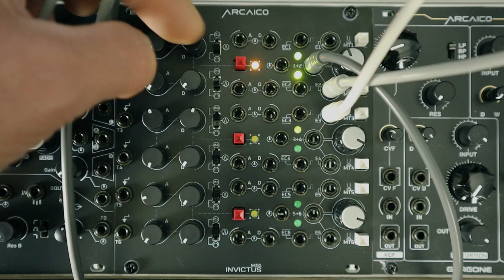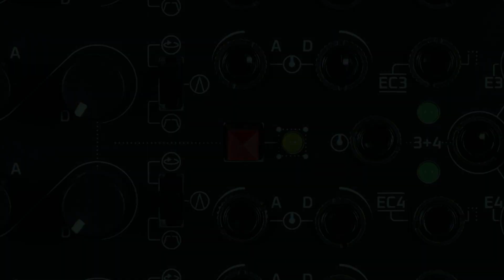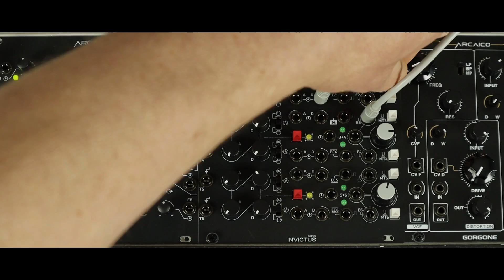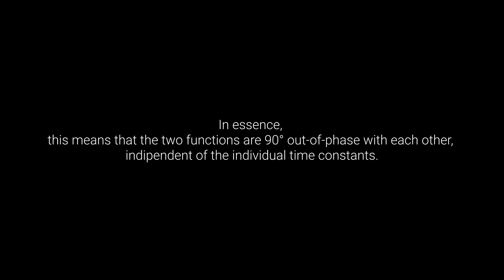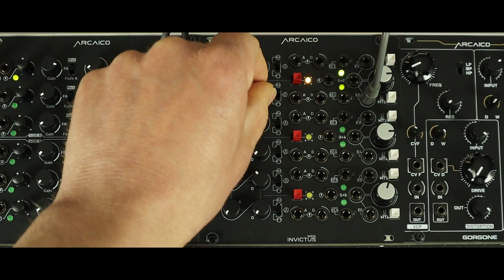Invictus M.E.G. (Massive Envelope Generator)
This is Invictus M.E.G. (massive envelope generator)
Conceived by a disturbed mind, Invictus M.E.G. goes beyond the standards of classical envelope generators.
In just 24HP of space and a depth of 35mm (including power connector) it offers
6 independent envelope generators each with:
switch to select between CYCLE, AR and ASR modes,
trigger input and manual trigger (one shot)
attack and decay controllable via CV,
envelope output and end of cycle output,
quadrature mode and combined output between two envelopes controllable via CV.
With Invictus M.E.G. you can create very complex and unusual envelopes.
In addition, we have added a trimmer on the PCB to adjust the min/max speed of each envelope. With these trimmers you can achieve very short or very long envelope times!